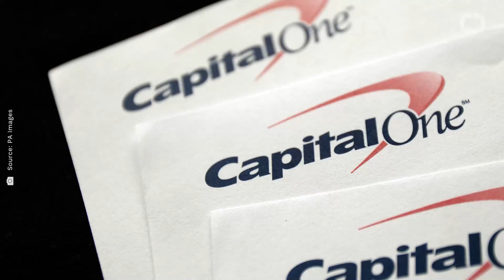Credit Card Or Personal Loan: What's The Best Way To Borrow Money?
Borrowing money via a credit card may be fast and convenient, but it isn't at all cheap.
According to Business Insider, the average credit card interest rate is currently over 17%.
On the other hand, personal loans come with fixed interest rates as low as 5%, fixed monthly payments, and a fixed repayment timeline.
Personal loans are usually best for people who need to borrow with a plan. But there are downsides, too.
For instance, you can't pay them off early and avoid paying the interest.
Also, the best rates usually go to the people with the best credit. In other words, to people who don't need money!
But some credit cards — including 0% APR balance transfer cards — let you take out a loan interest-free for more than a year.
How to choose? Use an online calculator to see which loan will cost the least and be the easiest to pay off!